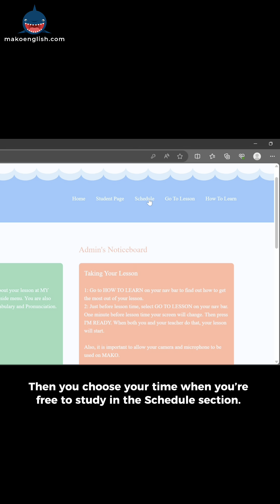What is MAKO? - Kingsley (Viet)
SPEAKING ENGLISH WITHOUT HESITATION - BECAUSE MAKO HAS GOT YOU COVERED 💪

🤔 Want to speak English confidently?
🤔 Want the opportunity to communicate with native speakers?
🤔 Want more convenience in scheduling study times?
Then what are you waiting for, why not learn right away at the 𝘄𝗲𝗯𝘀𝗶𝘁𝗲 𝗠𝗔𝗞𝗢 𝗘𝗻𝗴𝗹𝗶𝘀𝗵, because MAKO meets all three of your "want" criteria. 😍😍

Step 2: Complete your profile to experience a free 1-1 online class with a native speaker on the website 𝐦𝐚𝐤𝐨𝐞𝐧𝐠𝐥𝐢𝐬𝐡.𝐜𝐨𝐦

With dedicated native teachers, you will experience progress in grasping the expression and language reflexes in English together with the website 𝐦𝐚𝐤𝐨𝐞𝐧𝐠𝐥𝐢𝐬𝐡.𝐜𝐨𝐦.

ℹ️ MAKO English is a direct English learning app with 1-1 sessions with native speakers, based in Australia, offering flexible class schedules.